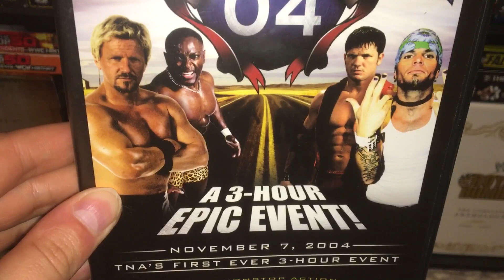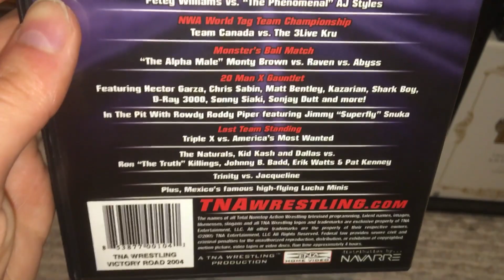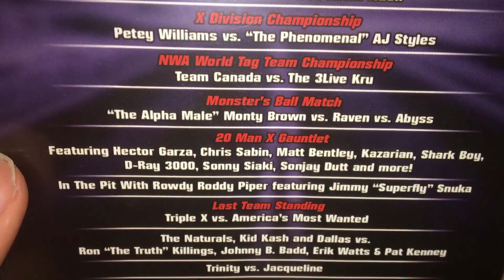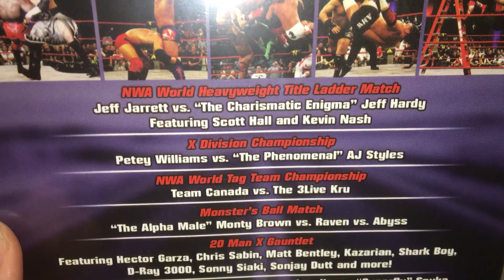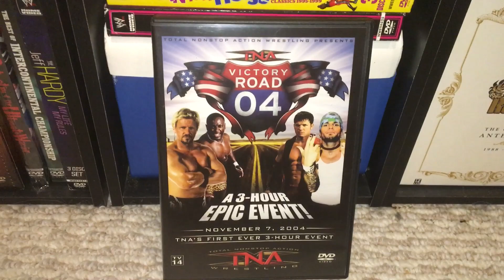TNA Victory Road 2004 DVD Review